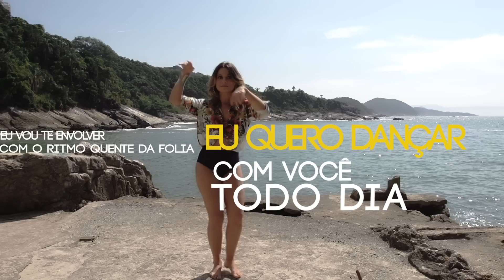BRUNA PINHEIRO OFICIAL | COBERTOR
Composição e interpretação: Bruna Pinheiro. Participação Especial: Duda Wendling. Percussão: Adeir Rodrigues. Figurino: Arno Jr. Maquiagem: Cecilia Sales. Produção: RM Films. Direção e montagem: Renata Meirelles. Agradecimento: La Femme Estética, Academia de Dança Danz' Arte.

Increva-se para mais músicas e videos da cantora Bruna Pinheiro em goo.gl/CiCvpy